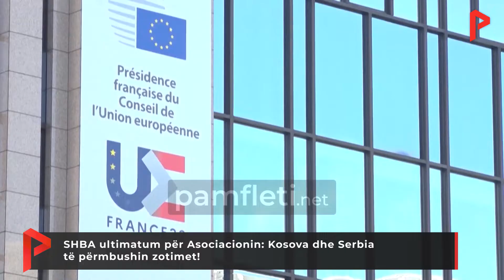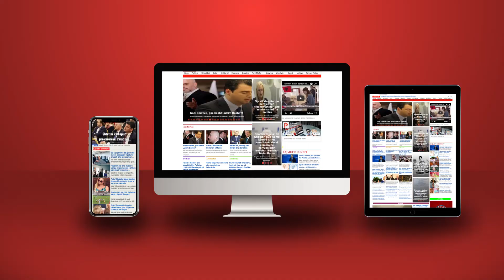SHBA ultimatum për Asociacionin: Kosova dhe Serbia të përmbushin zotimet!